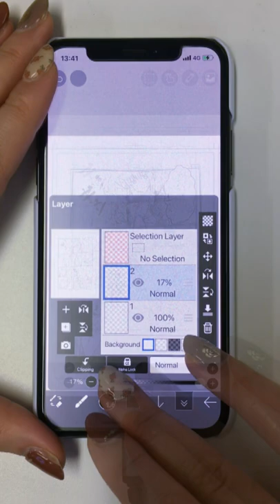【ibisPaint】 How to draw comics in ibisPaint - Frame Divider - Part 1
I've been using the "Frame Divider" for a while now, and it's really easy to add frames to a comic.